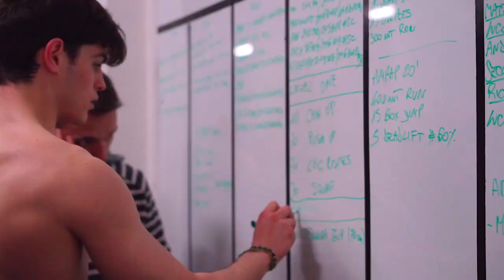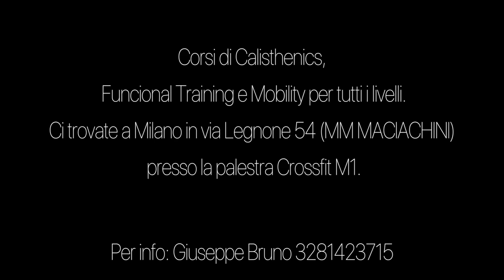Calisthenics Union Milan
Calisthenics courses in Milan.
m1 crossfit gym, via legnone 54.

for more info . instagram: calisthenics_union